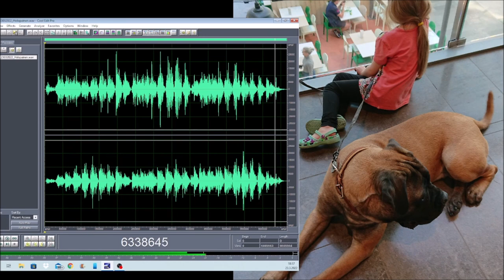Little Dog 23032022 Holopainen